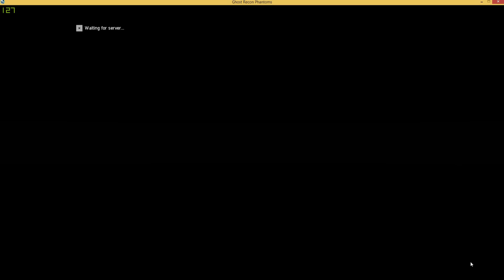Nice high rank subpen again. Guess who won :-)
Match against HnB